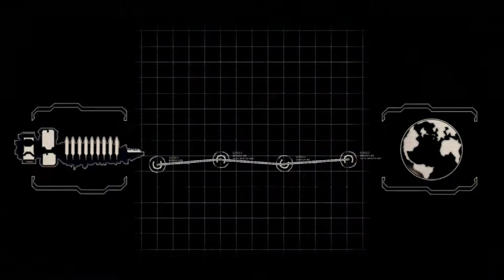Dead Space 2 (PC) - First 15 minutes (1080p)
First 15 minutes gameplay of Dead Space 2 on PC.